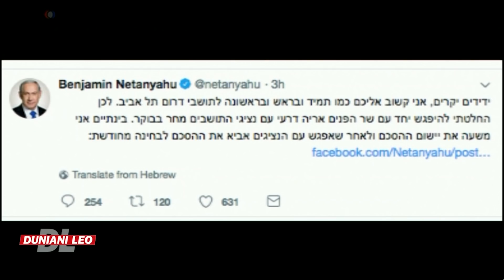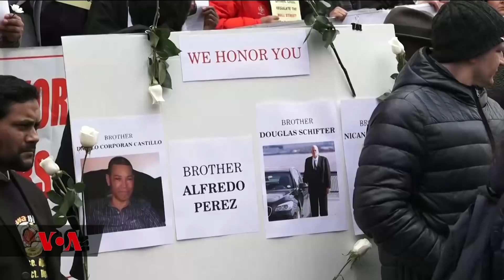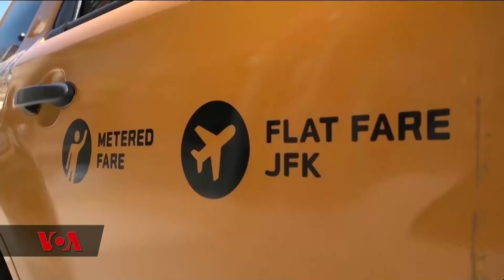Duniani Leo 3rd April 2018